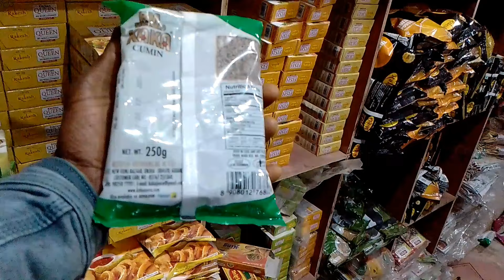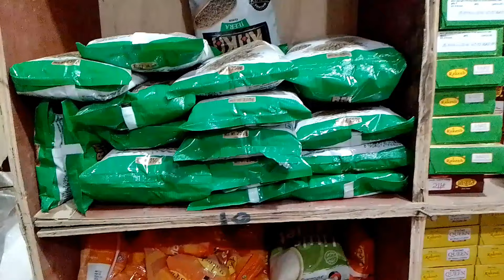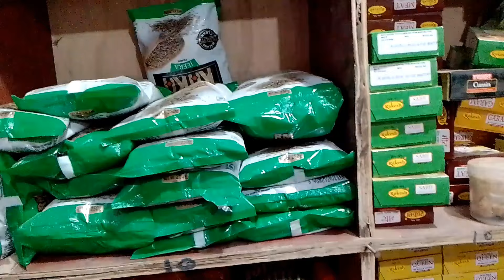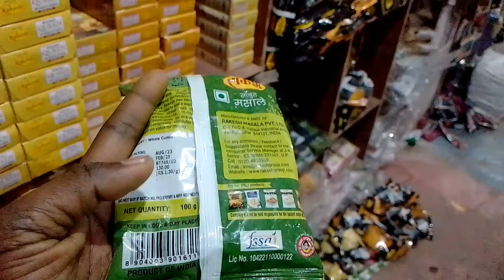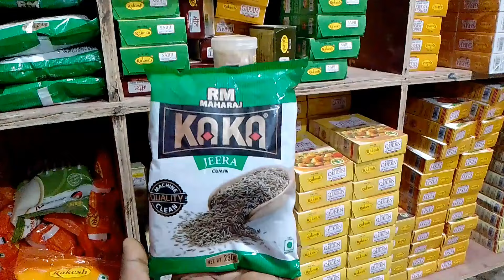jeera wholesale rate || जीरा की ताजी होलसेल रेट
dukaanwala YouTube channel में आपका स्वागत है दोस्तों मैं बनिया आज इस वीडियो में बात करने बाला हूं कि आख़िर गोटा जीरा की ताजी होलसेल रेट और रिटेल में होने बाली मार्जिन कितनी है जो की अचानक बहुत कम हो गई है।।